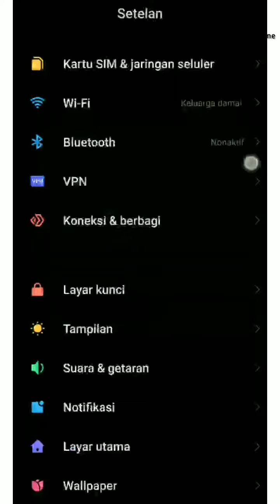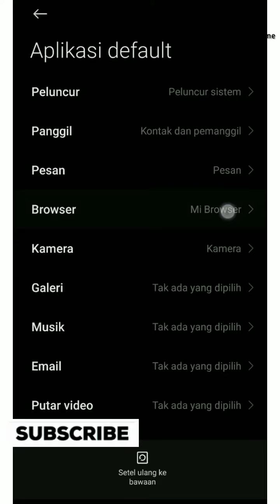Cara ubah browser default HP xiaomi